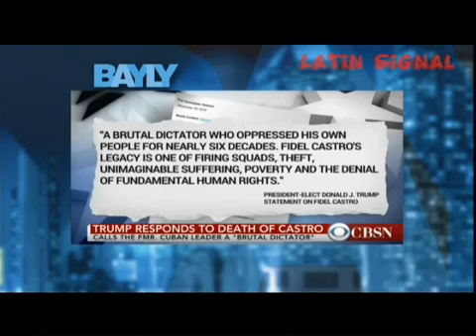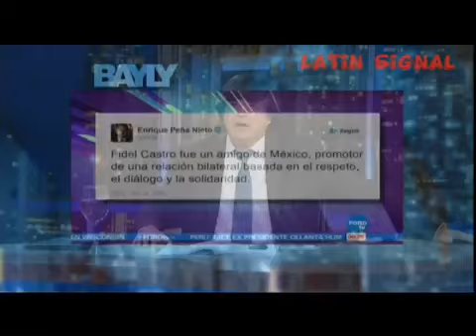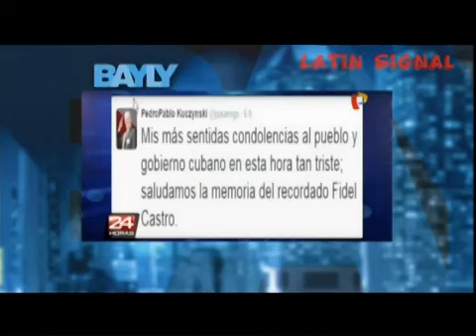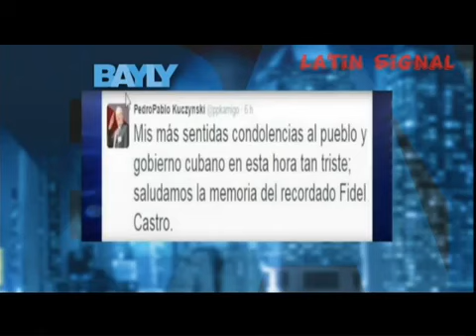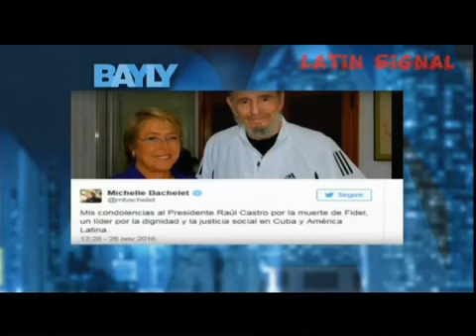Jaime Bayly analiza la muerte de Fidel Castro ( Show completo )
Jaime Bayly y la muerte de Fidel Castro ( Show completo )
Analisis del comunicado de Raul Castro y las reacciones de otras personalidades como Obama , Donald Trump ,Evo Morales , Rafael Correa , Daniel Ortega , Pepe Mujica , Bachelet ,